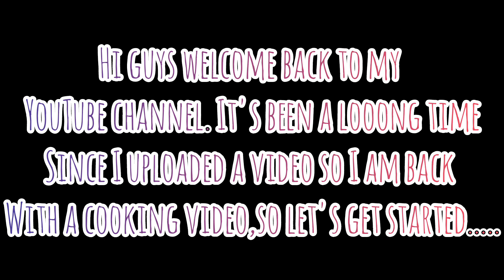oreo fudge with just 3 ingredients